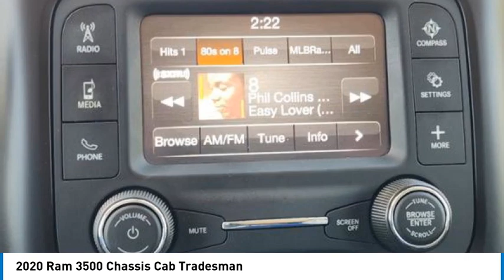2020 Ram 3500 Chassis Cab P2176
2020 Ram 3500 Chassis Cab Tradesman

1400 S. Stemmons Frwy.

CARFAX 1-Owner. PRICED TO MOVE $5,200 below J.D. Power Retail! Keyless Start, iPod/MP3 Input, 4x4, Turbo, PARKVIEW REAR BACK-UP CAMERA, REMOTE KEYLESS ENTRY, RADIO: UCONNECT 3 W/5 DISPLAY, ENGINE: 6.7L I6 CUMMINS TURBO DIESEL AND MORE!KEY FEATURES INCLUDE4x4, iPod/MP3 Input, Keyless Start MP3 Player, Child Safety Locks, Electronic Stability Control, 4-Wheel ABS, Vinyl Seats.OPTION PACKAGESENGINE: 6.7L I6 CUMMINS TURBO DIESEL Selective Catalytic Reduction (Urea), Dual 730 Amp Maintenance Free Batteries, Cummins Turbo Diesel Badge, Current Generation Engine Controller, Smart Diesel Exhaust Brake, Supplemental Heater, GVWR: 12,000 lbs, B-20 Bio Diesel Capability, TRANSMISSION: 6-SPEED AUTO AISIN AS69RC HD 3.73 Axle Ratio, DUAL REAR WHEELS Bright Wheel Skins, Tires: LT235/80R17E BSW All-Season, 11.50 Dual Wheels Rear Axle, 205mm HD Front Axle, Wheels: 17 x 6 Argent Steel, RADIO: UCONNECT 3 W/5 DISPLAY 5.0 Touchscreen Display, SiriusXM Satellite Radio, For More Info, Call , GPS Antenna Input, Temperature & Compass Gauge, PARKVIEW REAR BACK-UP CAMERA Rear View Auto Dim Mirror w/Display, REMOTE KEYLESS ENTRY, QUICK ORDER PACKAGE 2YA TRADESMAN Engine: 6.7L I6 Cummins Turbo Diesel, Transmission: 6-Speed Auto Aisin AS69RC HD, Urethane Shift Control, Halogen Quad Headlamps, Door Sill Scuff Pads, Glove Box, Exterior Mirrors w/Supplemental Signals, Map/Courtesy Lamp, Exterior Mirrors Courtesy Lamps, Trailer Tow Mirrors, Rear Dome Lamp, Exterior Mirrors w/Heating Element, Black Key Fob, Matte Black Grille Surround, Mirror Running Lights, Black Exterior Mirrors, Overhead Console, Overhead Cupholder Lamp, Power Black Trailer Tow Mirrors.AFFORDABILITYThis 3500 Chassis Cab is priced $5,200 below J.D. Power Retail.PURCHASE WITH CONFIDENCECARFAX 1-OwnerPricing analysis performed on 3/26/2023. Horsepower calculations based on trim engine configuration. Please confirm the accuracy of the included equipment by calling us prior to purchase.